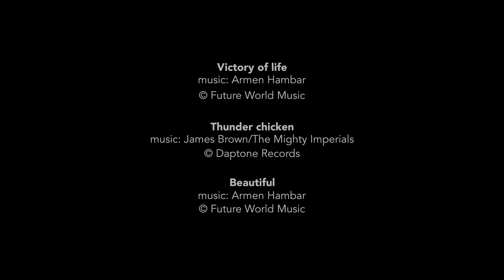Hangin' around Ombujomenge farm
Namibia. Karibib District.
A short tour of the flat land with Daria and Sandra Romano.
Elvezio Romano driving.
Filmed with Osmo+X3 + Z Axis.